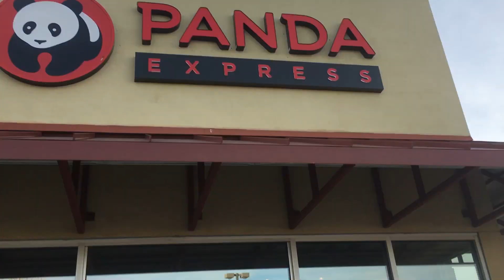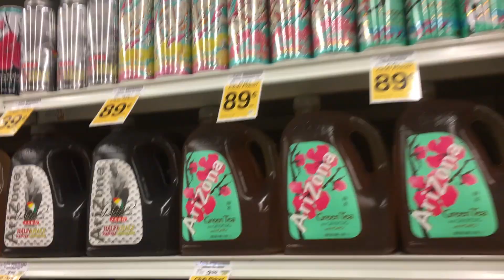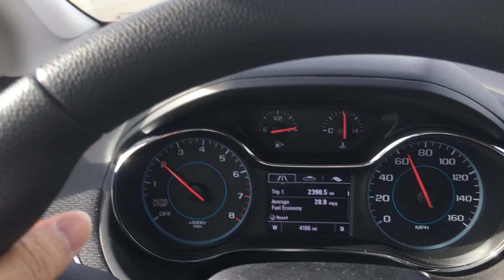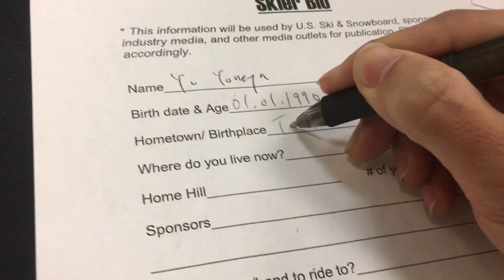【スキー海外遠征vlog】マンモスマウンテンに移動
こんにちは！Total Skiing Fitnessへようこそ！
このチャンネルはスキーが好きな方、スポーツが好きな方、旅が好きな方に向けたチャンネルです！

この動画は、「」です！
質問­や、リクエストがあればコメント欄にお願いします！！

■おすすめ動画「」は下のリンクから